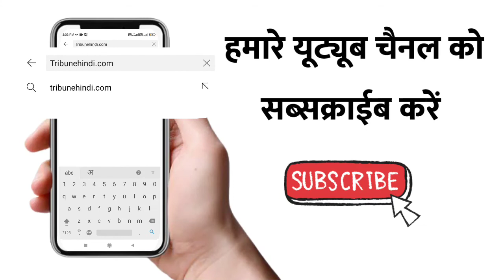रिलीज़ से पहले क्यों विवादों में है Aliya Bhutt की फ़िल्म Gangu Bai Kathiyawadi ?